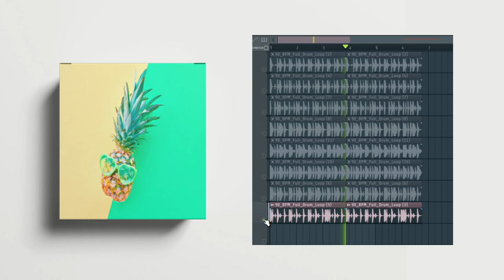FREE REGGAETON DRUM LOOPS 2020 | Ep12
🔴  loops de reggaeton,samples de reggaeton, DANCEHALL DRUM LOOPS  , loops de reggaeton 2020 gratis,,descargar loop de reggaeton,download reggaeton loop.free drum loops reggaeton. dancehall

20 drum loops